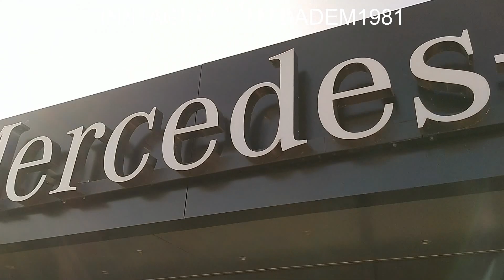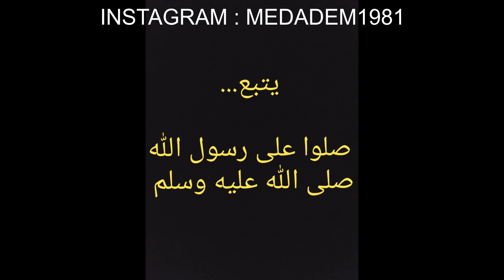أسعار سيارات مرسيداس صنف B و SLS الوحش, Mercedes-Benz Klasse ,فلوغ(609)